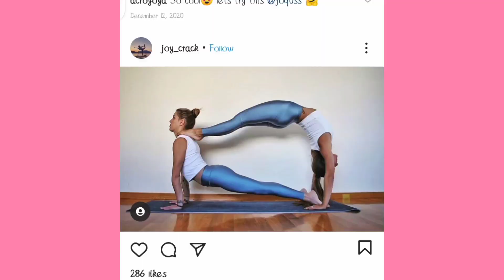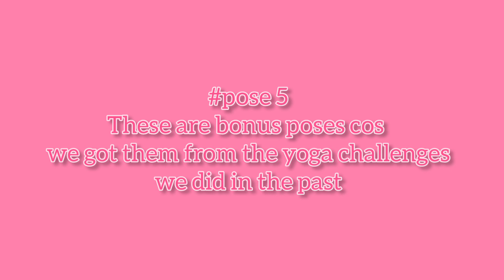partner yoga challenge with my friend